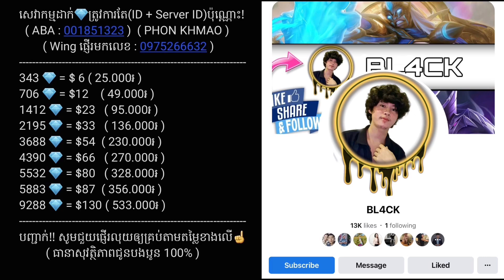Clint មកប៉ុន្មាននាក់ក៏មិនខ្លាច | Mobile Legends✔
▶BL4CK Channel is a channel that upload video gameplay mobile legends bang bang. we upload video everyday for you to enjoy and feeling relax. Thanks you guys so much! i love you all. by